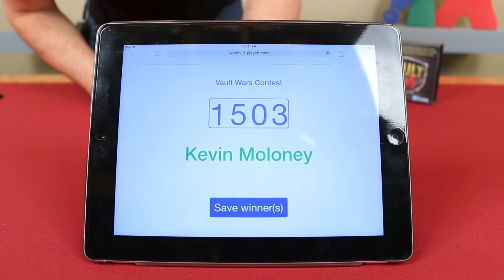News (2015-10-18): GTS & Giveaway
Periscope Account: @watchitplayed

Are you a publisher and want to send us a game that we might feature on our series?  Send it to:

Rodney Smith
Montague, PE
C0A1R0
Canada